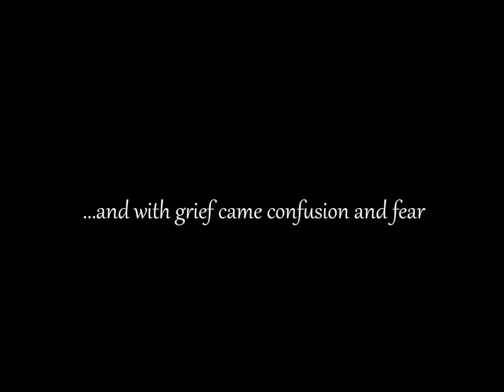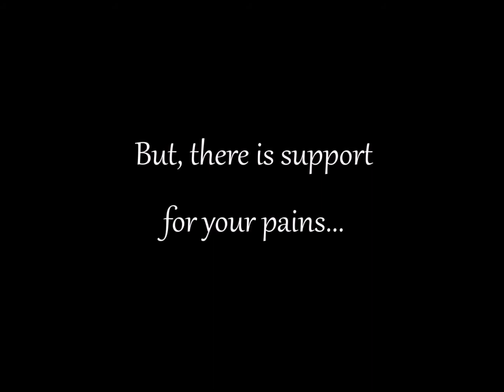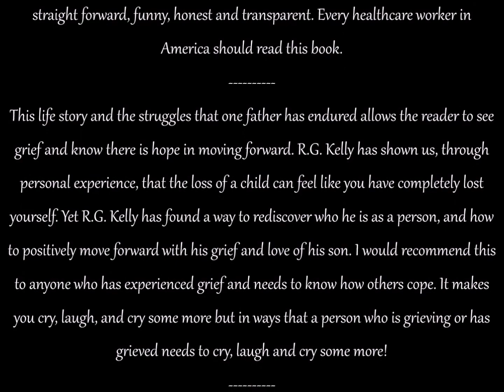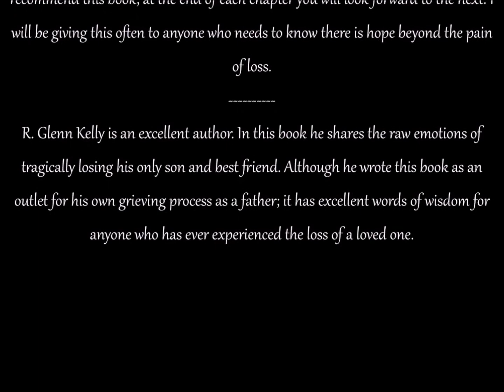Grief and Bereavement Support Book Trailer - Sometimes I Cry in the Shower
Sometimes I Cry in the Shower: A Grieving Father's Journey to Wholeness and Healing
by Award Winning Author, Keynote Speaker, and Grief Support Expert
R. Glenn Kelly

You are here because you know, somewhere inside, it is truly time to begin the journey forward.

You are a man who has experienced the profound loss of someone you love dearly. Feeling despondent? Lost? It could not be more understandable. After all, you had a “Blueprint” for your future mentally and emotionally drawn out ahead of you, which included that someone you love so dearly. That was the future you had planned on…laid your dreams on!

Then, suddenly, your blueprint was brutally ripped away, and you were left not only anguishing for that one you lost, but also wondering, “Where do I go from here?”

As a man, do you feel that instinctive urge to keep all those emotions within grief stuffed deeply inside, where no one will think you unmanly and weak? Do you feel it is wrong to have an urge to seek out those tasks and activities which allow you to organize, systemize and put yourself in control of something after the loss? Anything?

These are not wrong responses. Instead, they are natural reaction of who you are. However, they can be incredibly unhealthy and destructive if not acknowledged, understood, and addressed.

Women – Do you want to understand your man? If the two of you sadly lost a child, do you think he loved that precious gift less because he does not openly cry as often as you…or seemingly not at all? Do you understand why, at times, he puts his own grief aside to care for others, or crawl off to contemplatively spend time alone?

Men grieve and hurt as deeply as a woman, yet men and women are programmed through both Nature and Nurture to do so in a different manner.

Did we men get our “manly” traits from our fathers during childhood, when Dad repeatedly told us, “Big boys don’t cry?” Or, were those traits genetically burned into our very DNA from the dawn of mankind, when we spent months away on the hunt, silently and stoically repressing fear as we stalked that which could easily turn the tables and have us as a meal?

Why are women so much more empathetic then men, with an instinct to constantly survey the feelings of others around them? Why do they instinctively desire to gather in groups to share feelings? How can the mother tell the needs of a newborn child when that infant does not even have the ability to speak?

Are these skills and traits something which must be taught, generation after generation, or is each gender, male or female, “pre-wired” to be who we are?

Come inside “Sometimes I Cry In The Shower” and discover how we can begin to heal while being patient with ourselves…and each other. Only through understanding and acceptance can we begin the journey towards a life of wholeness and healing.

Peace and purpose,

R. Glenn Kelly